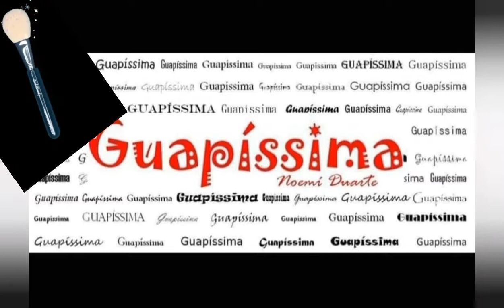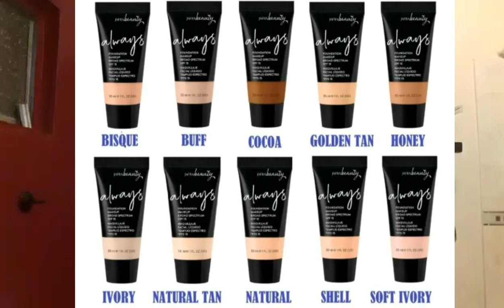Jafra: Maquillaje liquido Always. Reseña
Base de Maquillaje liquido,  cobertura media-alta,  acabado mate y natura, libre de parabenos.
$ 199.00 pesos.
No soy maquillista ni cosmetologa profesional, los productos que menciono son en base a mi experiencia como consumidora. Recuerda que que tod@s tenemos gustos, tipos de piel y necesidades diferentes.